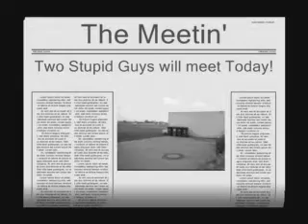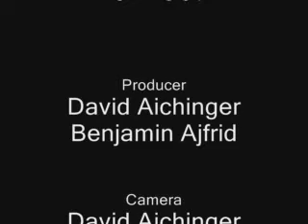The Meetin'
Two stupid guys will meet today